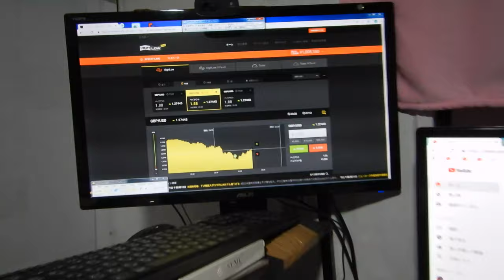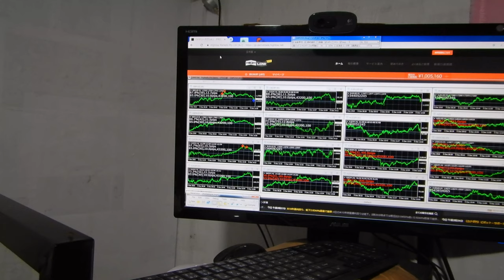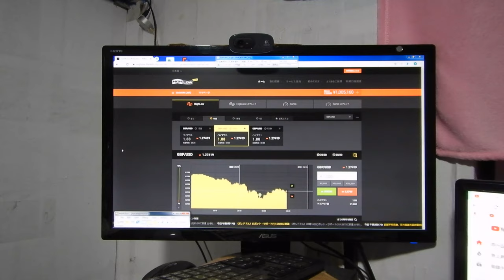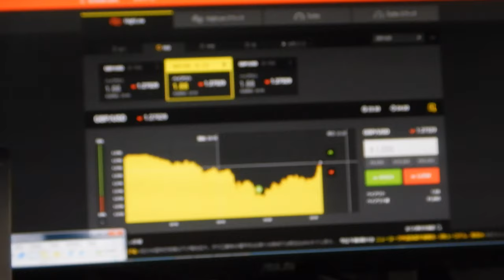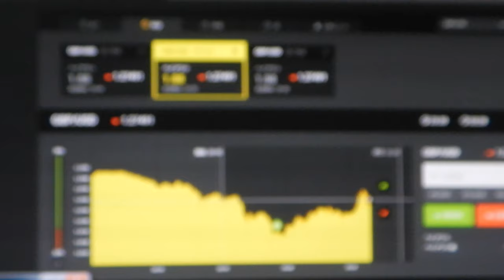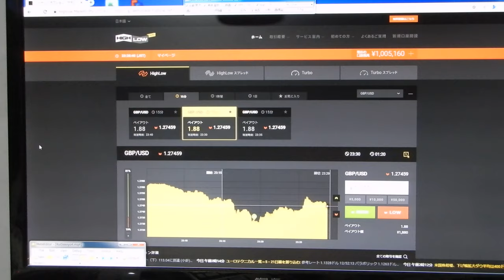バイナリーオプションのスペシャリストが発表、私は御金で買える良いものは何でも買えるようになると思います。